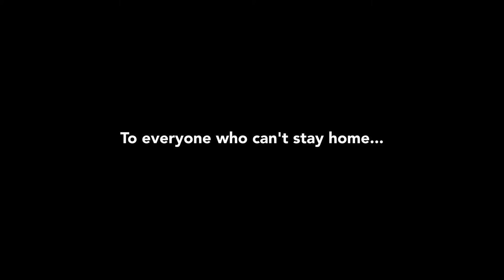Raise Your Glass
In these uncertain and challenging times, we’ve been buoyed by the support of our community and in our own small way, we want to give something back. to give back.